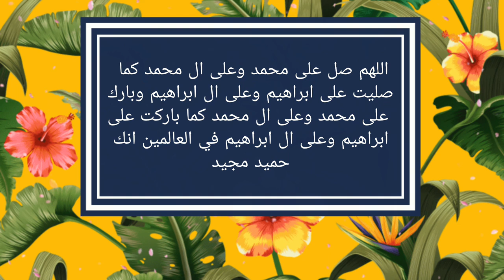دعاء يوم السبت من شعبان, اقوى دعاء للرزق وتيسر الامور, دعاء الفرج العاجل ورفع البلاء والوباء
دعاء يوم السبت من شعبان, اقوى دعاء لرفع البلاء والوباء,دعاء لقضاء الحوائج والفرج العاجل باذن الله, دعاء يفتح لك الابواب المغلقة